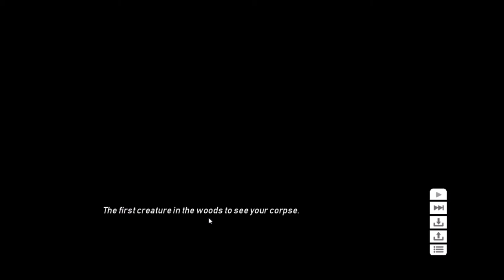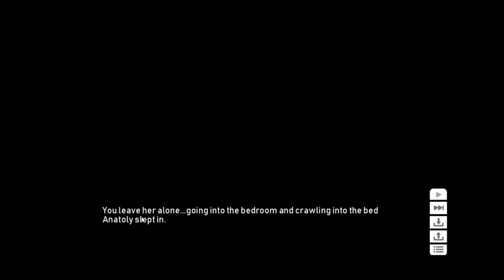Potato Gives Pause — Cooking Companions Part 5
The name o’ an achievement, but I’m not sure I want this recipe, since that was in quotes…
Also, WARNING: This gets VERY dark… Not for the weak o’ Heart…